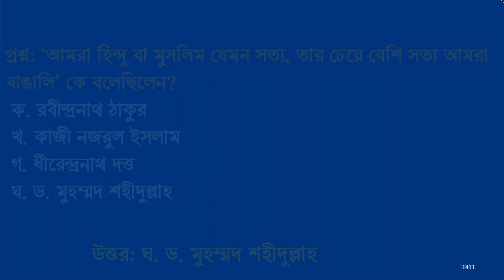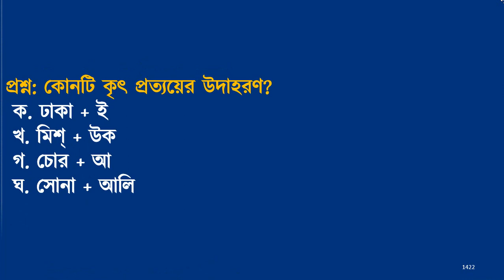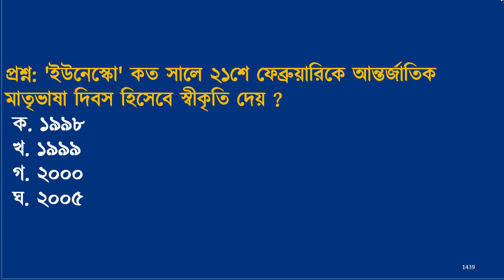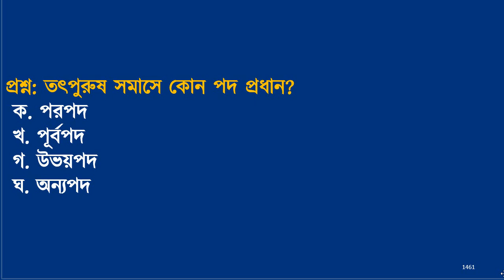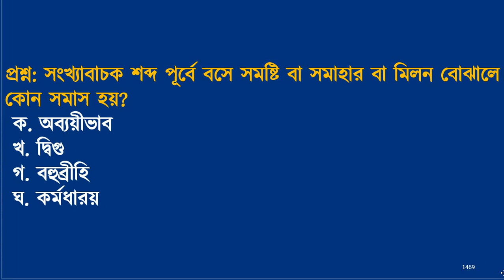primary teacher exam preparation 2023 primary exam preparation প্রাইমারি শিক্ষক নিয়োগ প্রস্তুতি- ৫০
Primary Teacher exam Preparation is very important for a job seeker. You know that recently Primary Assistant Teacher Examination has been announced dpe. According to the primary job circular 2023, The Primary Teacher Job Exam will likely be held next month. There are many people who want to become primary teachers. Today's tutorial is very important for primary teacher exam preparation and primary teacher exam preparation in 2023. This video class will be helped with the primary suggestion, primary exam, primary model test, primary question pdf, and primary exam preparation 2023.
primary teacher exam preparation 2023 primary exam preparation প্রাইমারি নিয়োগ প্রস্তুতি পর্ব- ৪৫
At this moment everyone wants to know when the primary exam date of 2023 will be held. You know the primary teacher exam 2023 According to the recruitment notification.
Let’s go discuss all primary question solution pdf download. The primary assistant teacher recruitment process is under the Primary and Mass Education Ministry, Bangladesh. The previous primary question solution is very important for every primary assistant teacher recruitment exam because many questions will repeat from the primary previous year's question. So, I have posted all primary question solution pdf download files.
 job school bd given on this channel all primary question solution pdf file for helping primary assistant teacher recruitment examine. You may know how can download all primary question solution pdf files from our primary question bank. job school bd provides you with primary assistant teacher recruitment question solutions.
If you want to finish primary exam preparation 2023 or primary prostuti 2023, the right way. You have to read different primary exam preparation Bangla, primary exam preparation English, primary exam preparation math, and primary exam preparation recent gk. Many people want to know which primary preparation book will be better for Primary Exam Preparation 2023. You can read other books including George Series, Professor,Primary Exam Preparation 2023. Solve Primary model test from job school bd for Primary Exam Preparation 2023. If you are looking for Primary Suggestion 2023 Pdf. You find Primary Exclusive Suggestions, Final Suggestion for Primary Assistant Teacher, and Primary Suggestions 2023 on this channel. You also find hear Primary Question Solution 2022, Primary Question Solution 2021, Primary Question Solution 2019 Primary Previous year question paper, Primary Last Preparation. If you have these questions like primary exam question pdf 2022,primary job solution pdf 2022, primary school teacher guide pdf, primary teacher question paper pdf, primary math solution pdf, primary question, and answer read carefully. Take it to know now For the primary assistant teacher exam, The 80 marks multiple choice question (MCQ) exam will be held within one hour for compulsory subjects like Bangla, English, Mathematics & General knowledge. the mark distribution of the primary assistant teacher MCQ test. You will find in this channel Primary Exam Question Solution 2019, Primary Exam Question Solution2020, Primary Exam Question Solution2021, Primary Exam Question Solution2022 Primary Question Solution 2014, Primary Question Solution 2013, Primary Question Solution 2012, Primary Question Solution 2011, Primary Question Solution 2010. On this channel, you can also find Monthly Professor Current Affairs for all months. LGED Job Preparation, LGED Suggestion, BANGLADESH RAILWAY Job Preparation, Brta Job Preparation, Brta Suggestion, Brta Job exam Question Solution, BANK Job Preparation, family planning suggestion, family planning job preparation, family planning job exam question solution, bangladesh railway job exam question solution, 45 BCS Preliminary exam preparation, Recent Gk, current affairs 2023. Ntrca Preparation, শিক্ষক নিবন্ধন পরীক্ষা প্রস্তুতি, NTRCA Exam Update,18th ntrca exam preparation,Ntrca Question solution,ntrca update news,Postman Exam preparation, Railway exam preparation,Question Solution 2023,dhaka university admission, Government Job Examination Suggestions.